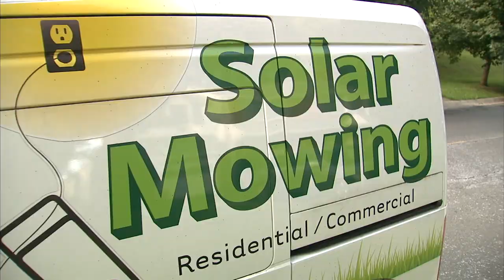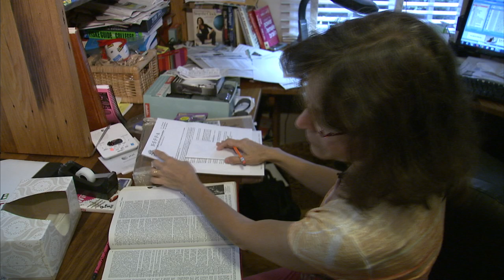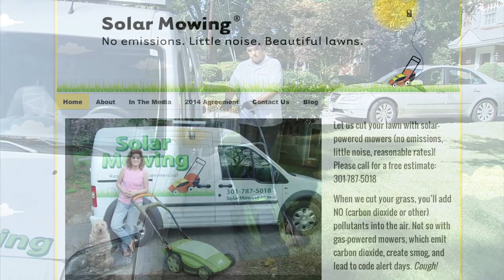ACM Entry - Category 23 - Magazine Shows - "Solar Mowing" segment from Made in Montgomery